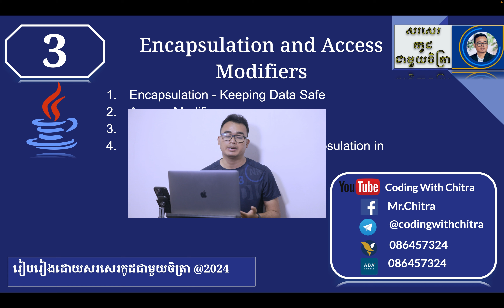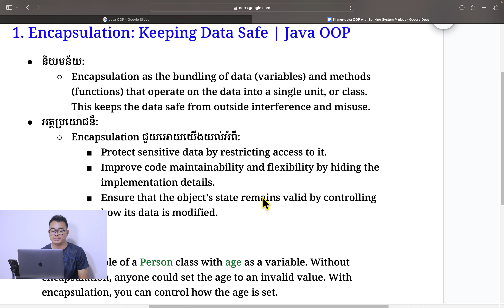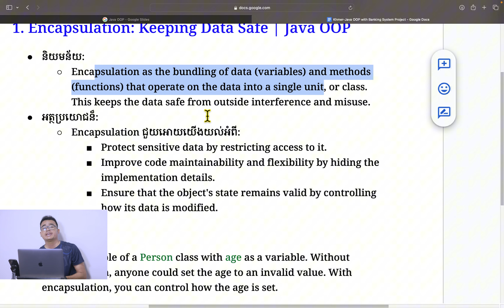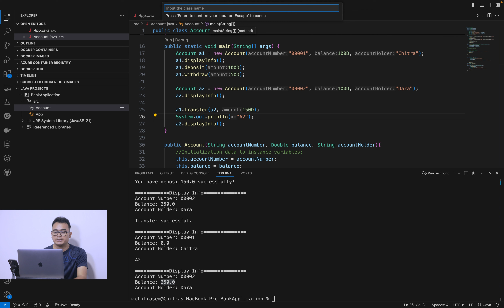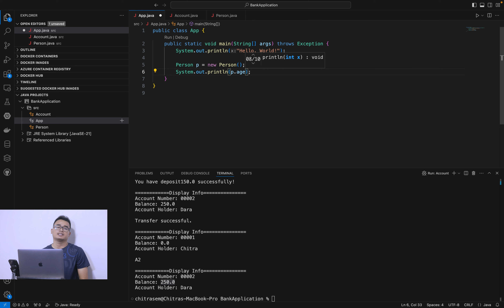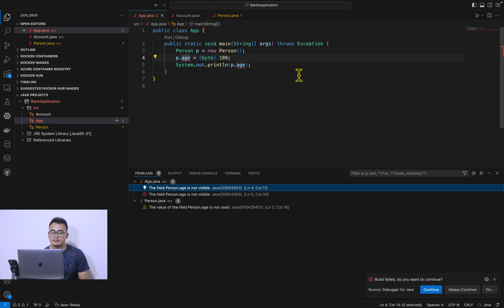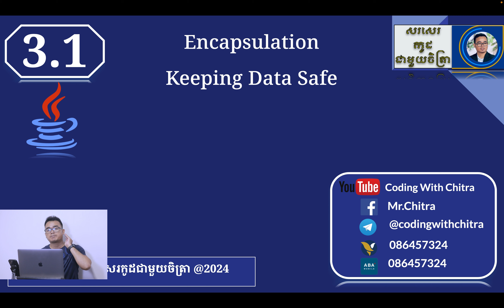3.1 មេរៀនទី3.1៖ EncapsulationKeeping Data Safe នៅក្នុង Java OOP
3.1 មេរៀនទី3.1៖ Encapsulation - Keeping Data Safe នៅក្នុង Java OOP

ប្រសិនជាចង់ទិញកាហ្វេអោយខ្ញុំអ្នកទាំងអស់គ្នាអាចចូលរួមតាមរយ:៖
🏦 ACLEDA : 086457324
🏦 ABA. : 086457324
👍 សូមជួួយចុច Like
💬 ឆ្លើយមតិខាងក្រោមប្រសិនបើមានសំណួរឬមតិ
📢 ចែករំលែកវីដេអូនេះជាមួយមិត្តភក្តិដែលកំពុងសិក្សា ភាសាកម្មវិធីសរសេរកូដ